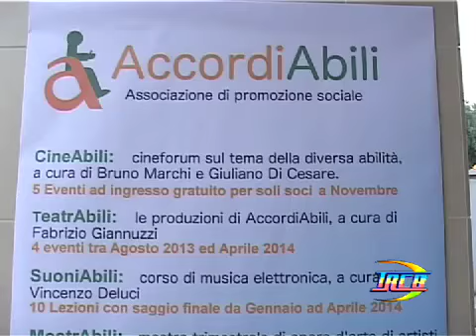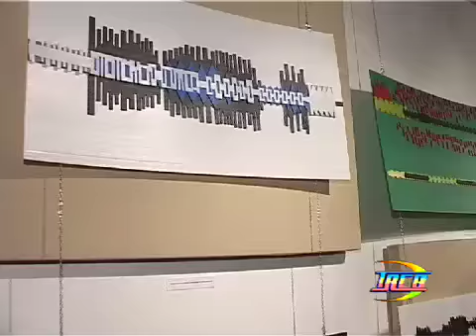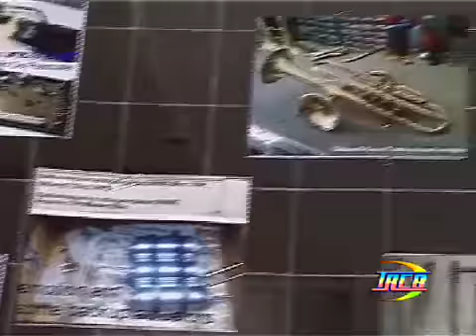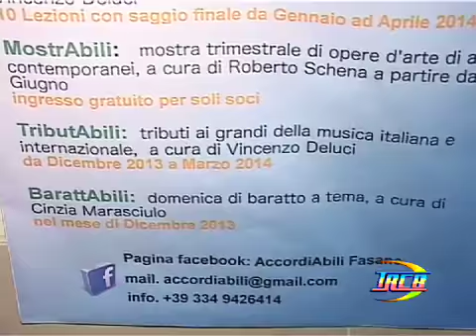TRCB Associazione AccordiAbili Fasano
Fasano Inaugurata la sede dell' Associazione AccordiAbili
Concerto del Trombettista Jazz Vincenzo Deluci